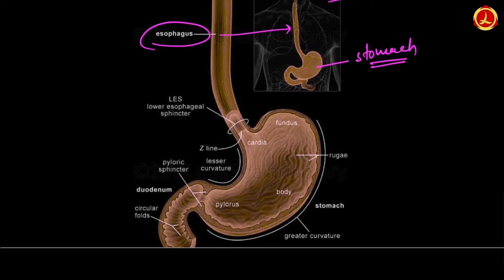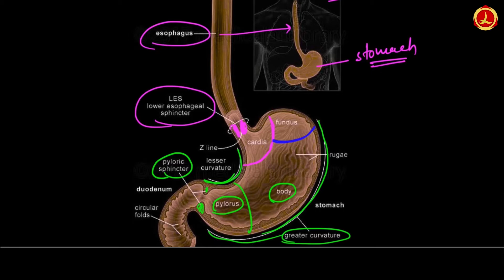Lecture 7 | Stomach | Alimentary Canal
Stomach | Alimentary Canal | Morphology of Stomach | Parts of Stomach | Diagram of Stomach | Sphincters | Gastric Gland | Function of Stomach

0:00 Start
0:50 Morphology of Stomach
3:08 Parts of Stomach
3:55 Diagram of Stomach
7:42 Sphincters
11:00 Gastric Gland
13:33 Function of Stomach